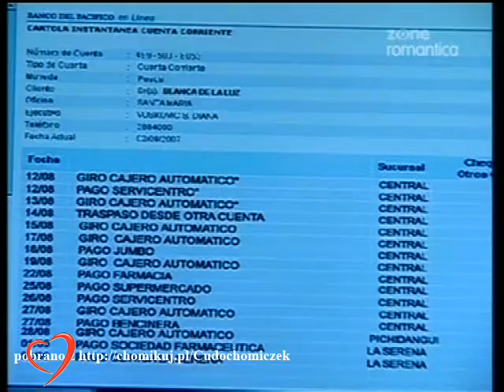Żona dla taty odc. 112 (Papi Ricky capitulo 112)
Papi Ricky capitulo 112